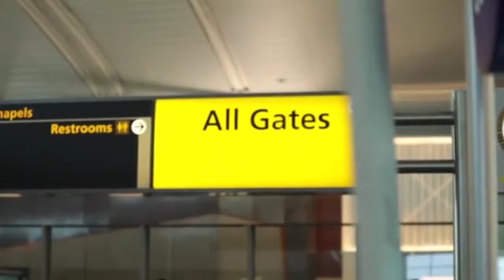Presidente Luis Abinader visita la ciudad de New York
El presidente de la Republica Dominicana, Esta de visita en la ciudad de New York, en una apretada agenda presidencia, ademas, participa de la 76 asamblea de las naciones unidad ONU.